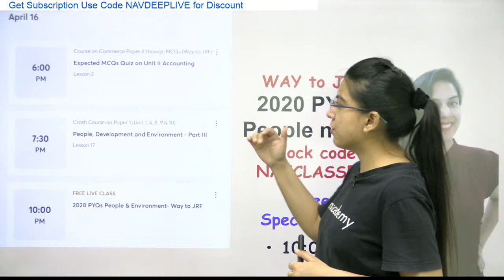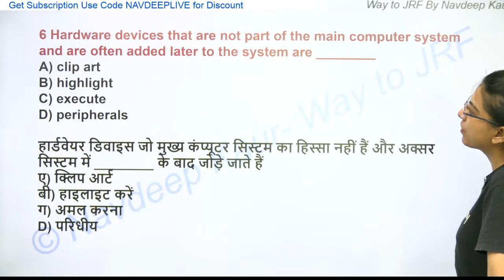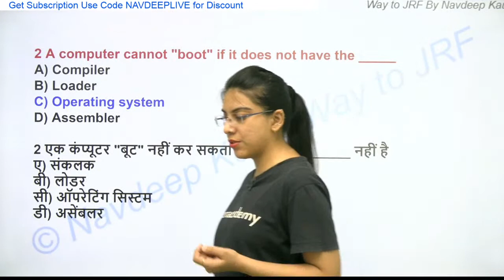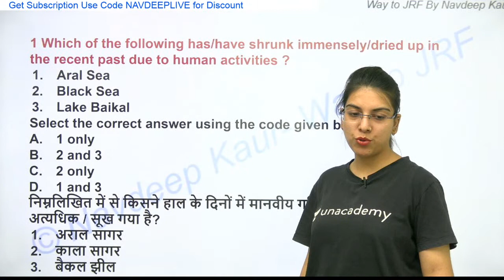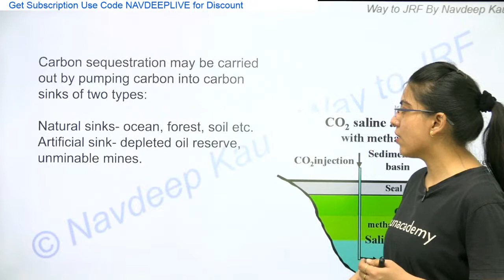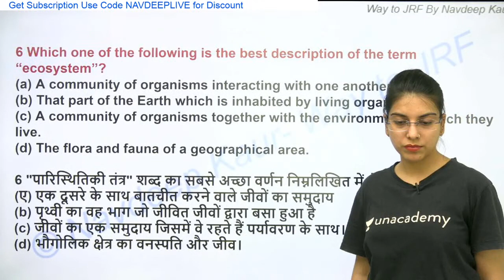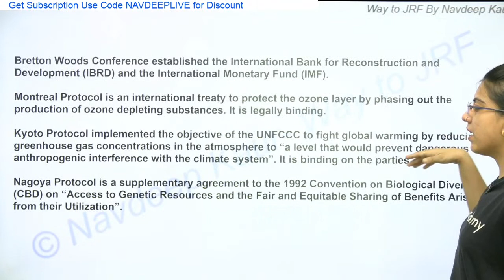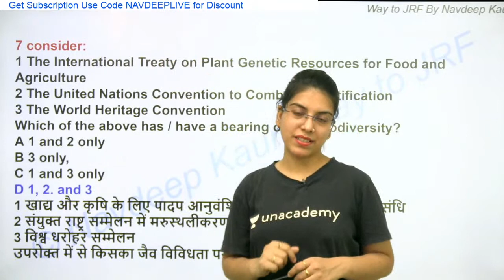NTA UGC NET 2021 | Most Important MCQs Paper 1 - Part 2 | Unacademy Live - NTA UGC NET Navdeep Kaur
In this session Navdeep Kaur will discuss Most Important questions for Paper 1

 Unacademy Subscription Benefits:
 1. Learn from your favorite teacher
 2. Dedicated DOUBT sessions
 3. One Subscription, Unlimited Access
 4. Real-time interaction with Teachers
 5. You can ask doubts in the live class
 6. Download the videos & watch offline

Navdeep Kaur, JRF Awardee, NET qualified with over 8 years of teaching experience.